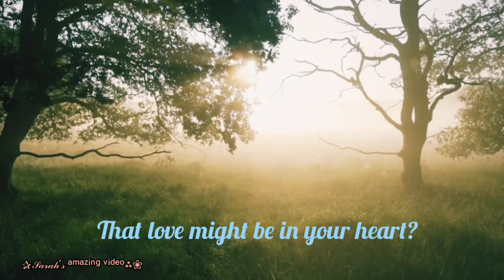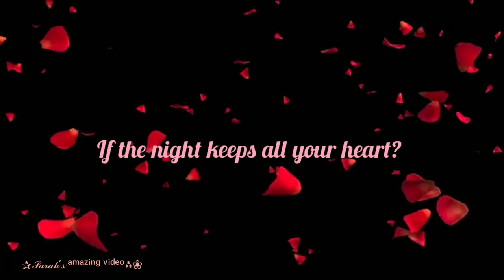Enya -- Only Time(Lyrics) with nature video...